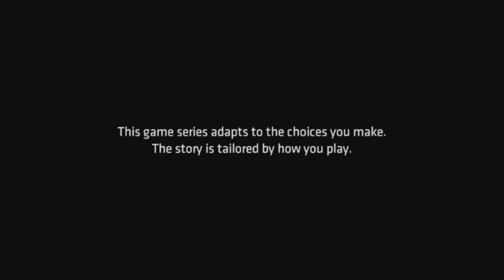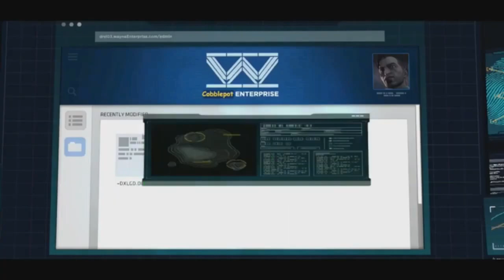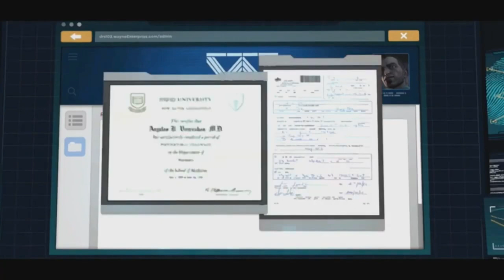Batman Telltale Series Gameplay Walkthrough, EPISODE 5: CITY OF LIGHT (Xbox Series/S)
Stay Updated!